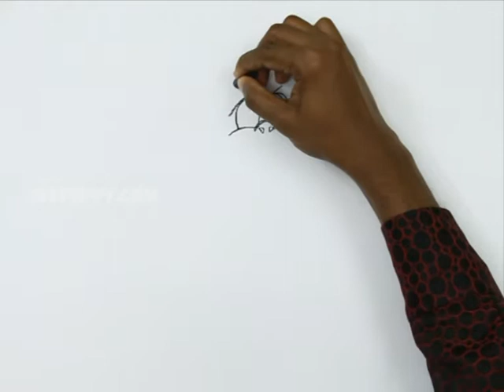How to Draw a Smiling Bat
Let us Learn How to Draw a Smiling Bat
For Step by Step Guide for How to Draw a Smiling Bat